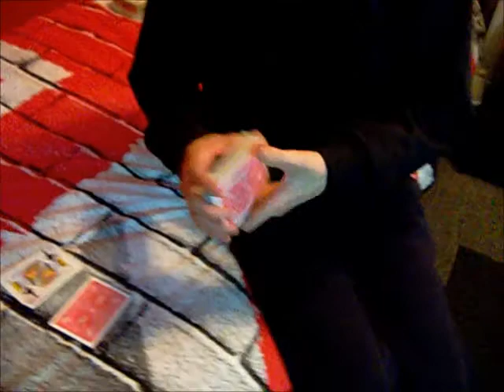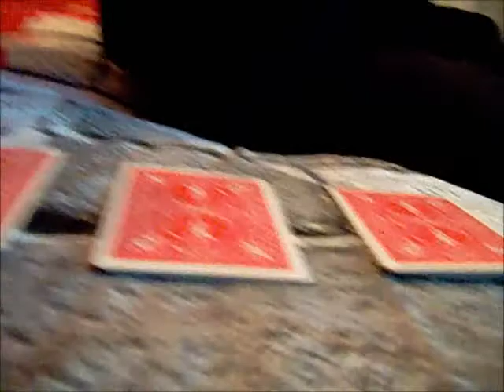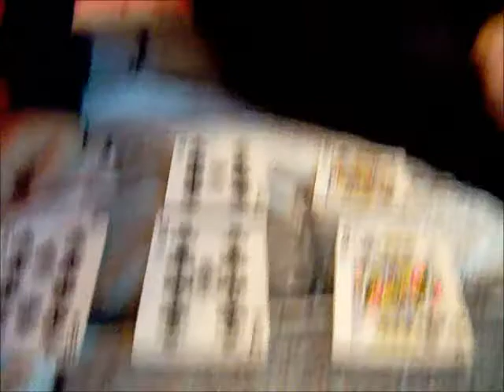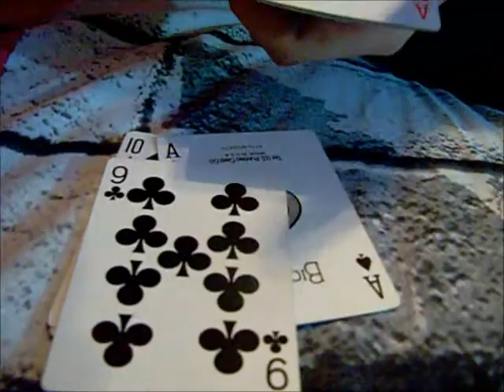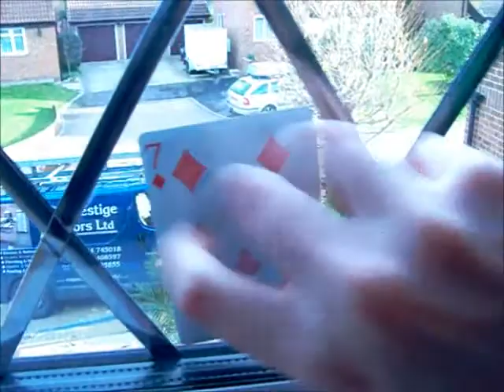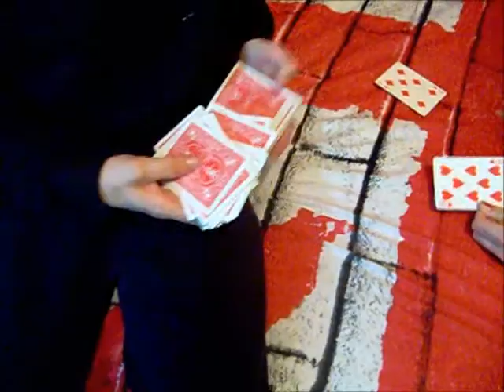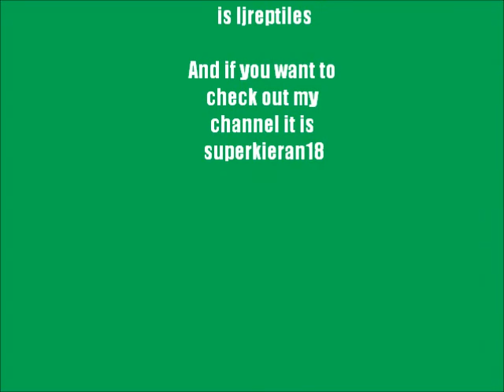Magic combo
Me (kieran) and liam preform some of our best tricks